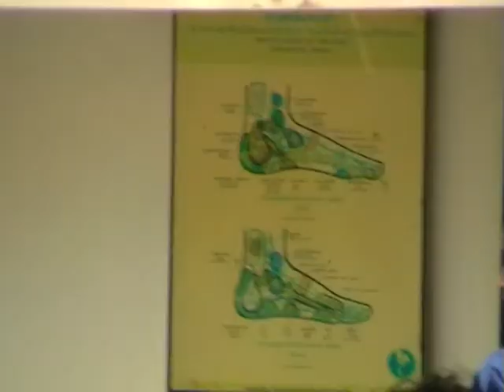Таиланд 2013. Часть 4Б. Ланта